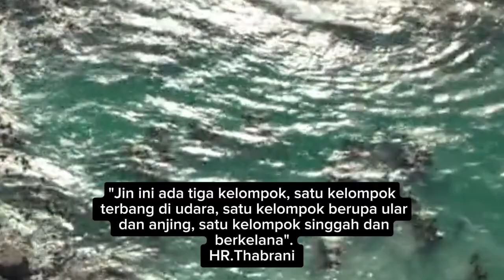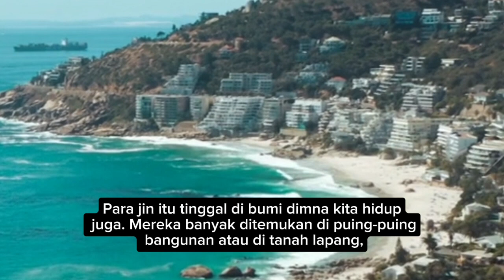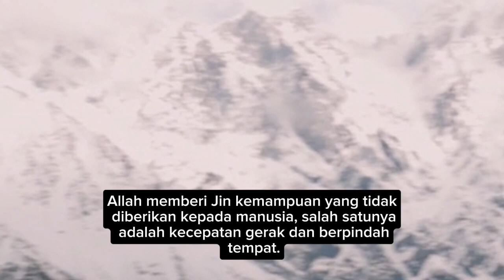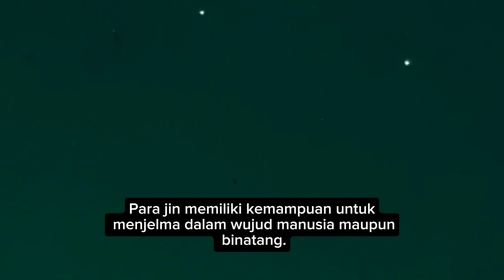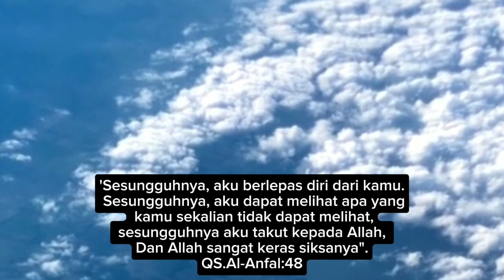Kupas Tuntas Alam Jin : Bagian 1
Sahabat,
dalam video kali ini, kita akan membahas tentang seperti apa alam jin dan kehidupan mereka.